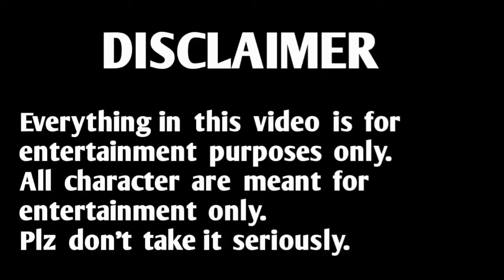গাছে তুলে ম‌ই কেড়ে নেবো 😜|| Bengali funny video|| #2020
Amader sobar friend circle e amon kichu friend thake jara je kono jaigai jaouar plan kore, kintu final moment e plan ta cancel kore. 😜 Tomader friend circle e amon keo thakle obossoi tar sathe video ti share koro.😜😂

(Video ti sudhu matro mojar jonno toiri kora hoyeche.
So friends don't take it seriously)😊😊😊

 SpotlightBerhampore ❤️